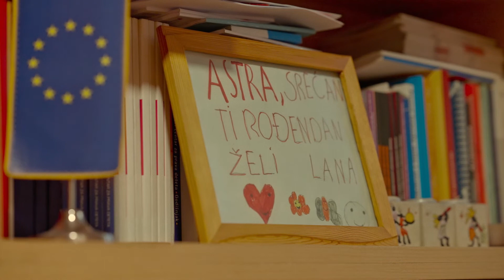Priče iz Srbije - Astra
Oglasi koji obećavaju dobar posao, zaradu i smeštaj u inostranstvu mogu se videti na brojnim sajtovima i u novinama. Ali, iza lepih reči vrlo često se krije trgovina ljudima, upozoravaju u organizaciji ASTRA.

ASTRA je nedavno obeležila dvadeset godina postojanja, a u protekle dve decenije predano su radili na iskorenjivanju svih vidova iskorišćavanja i eksploatacije ljudi, naročito trgovine ljudima, i to, pre svega, trgovine ljudima, ženama i decom.

“Medicinska i psihološka pomoć, pravna podrška, obezbeđenje transporta, pomoć pri povratku u zemlju porekla, dugoročna pomoć u procesu (re)integracije i socijalne inkluzije – neki su od vidova podrške koje ASTRA nudi potencijalnim žrtvama trgovine ljudima”, kaže Tina Piskulidis iz ove organizacije.

Direktna pomoć žrtvama se pruža vodeći računa o najboljem interesu i individualnim potrebama osoba koje su preživele trgovinu ljudima, i uz njihovu punu participaciju. U pružanju pomoći ASTRA se rukovodi principima poverenja, poštovanja različitosti i individualnih želja, potreba i dinamike oporavka, nediskriminacije i najviših profesionalnih standarda.